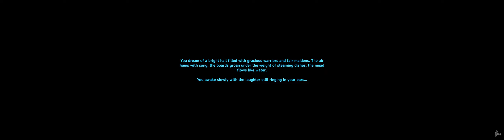30 Minute Valheim: No Map - Ch 1, Episode 2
Valheim play through with /nomap settings.

Starting in episode 7 these are all live streamed direct to youtube.